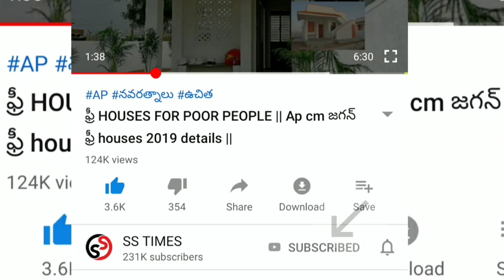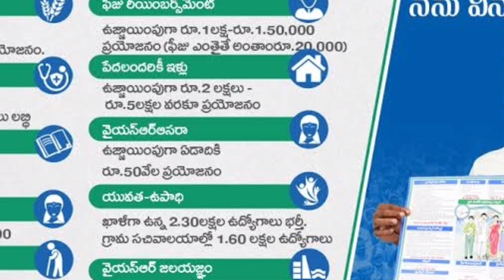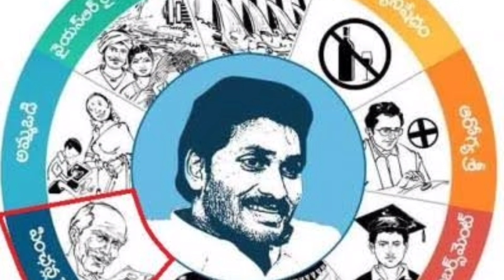Ap YSR PENSION KANUKA 2021 || LATEST PENSION UPDATES 2021 || 2250 PENSIONS FOR POOR FEBRUARY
vuchitha illu
new ration card
navarathnalu
POOR PEOPLE HOUSE
YSRCP
YS JAGAN MOHAN REDDY
AP SCHEMES
AP PADHAKALU
AP BUDEGT
AP HOUSING SCHEME
AP GIVERNMENT
 VUCHITH HAMI
YSRCP GOVERNMENT
state schemes for poor
amma vodi
Ap cm
jagan schemS
JAGAN CM
15000
Amma vodi list
FREE HOUSE
HOUSE SCHEME
NAVARATHNALU
DWACRA GROUPS